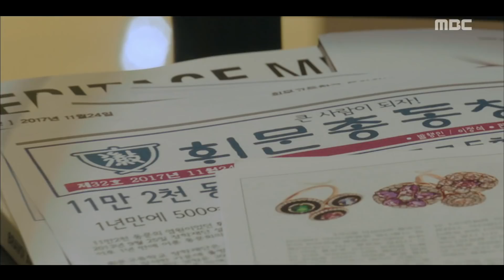[Two Cops]투깝스ep.01,02Seon-ho is named as a suspect for murdering Kim Min-jong!? 20171127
Kim Seon-ho is named as a suspect for murdering Kim Min-jong !?